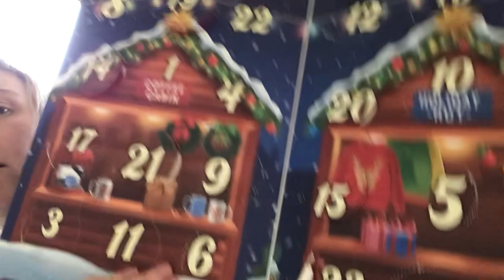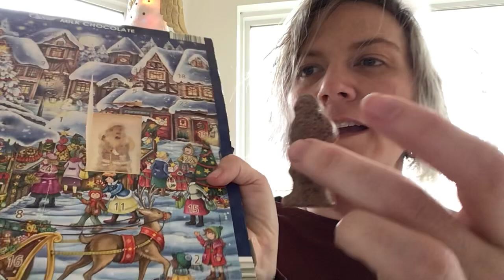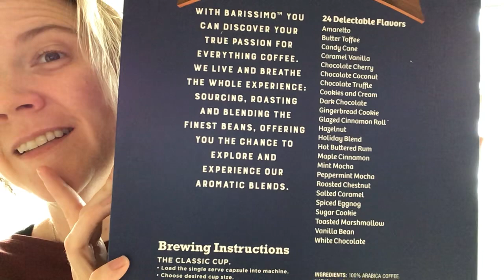Advent calendar vlog December 24, 2023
Advent calendar It’s Christmas Eve!  Last day of our calendars… coffee, chocolate, and a treat for the kitties!  Also mulled wine from aldi!